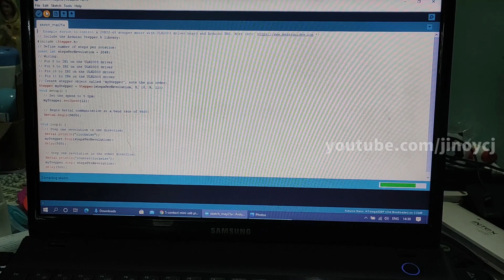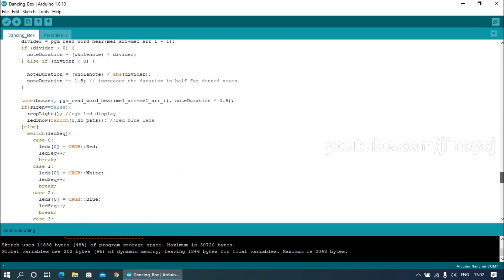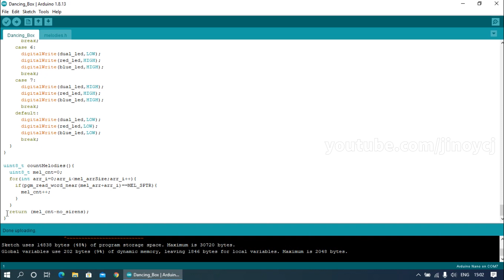DIY Musical Dancing Light Box... for my daughter | Arduino | Programmable Melodies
While in the days of lock down, i got lot of time to make something for my baby. She likes lights and sound. So i decided to make a toy that makes music as well as lot of colours.
Currently this has 5 operating modes. They can be selected with provided 5 switches.

1. Random Lights
10 steps of random combination of LEDs & colours.
2. Circle & Lights
It will rotate clock wise or counter clockwise until we press any button. In every 90degrees the combination of lights will change.
3. Full Play
It will play all the melodies with dance and light effects. We can stop in the middle by pressing any switch. Currently it has 12 melodies programmed.
4. Robot
In this mode it will rotate clockwise or counter clockwise a certain angle  and then stops and make the sound of siren with Red-White-Blue lights.
5. Play a Random Melody
It will play a random melody with dance and light effects.

That plastic box was her pacifiers container. It has slanted corners... perfect for placing push buttons. Four placed at those corners and one in the middle.
When I started making this toy i thought why cant make this rotatable. I had few stepper motors in old defected ip cameras. I decided to take stepper motor instead of ordinary motor, because one of the boards has the driver IC (ULN2003). So i can connect that to Arduino Nano easily. No need of a dc motor driver from outside  that i don't have.
I took the battery from a defected PS4 controller and charging unit from an old micro quadcopter.
I had bought a voltage booster for an another purpose, i took that for this purpose. The booster will provide a stable voltage to the arduino and stepper motor even if the battery drains also they require a minimum of 5v to operate well.

The things I used in this toy
Arduino Nano
Stepper Motor - 28byj-48 (from an old PTZ IP camera)
Stepper Motor Driver - ULN2003 (from the same IP camera)
Battery - 1000mah 3.65v Li-ion (from an old PS4 controller)
Battery Charger (from an old micro quadcopter)
Mini USB Ports - (from an old PS3 controller)
NeoPixel RGB LED - WS2812 (one remained from an old project)
Red & Blue LEDs
Buzzer (from an old PC)
Transistors
Resistors
Common Boards
Push Switches
etc.